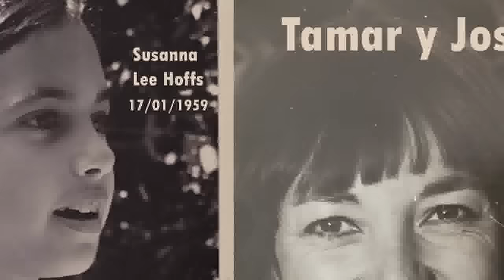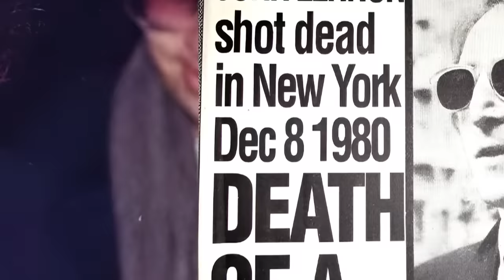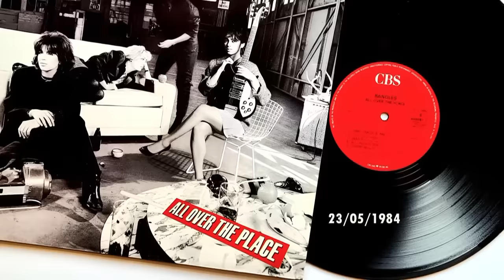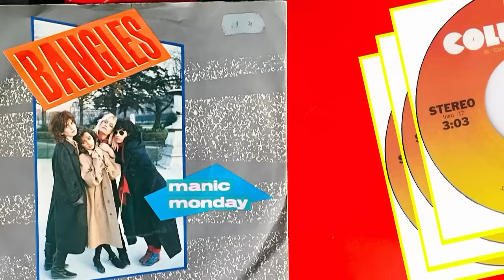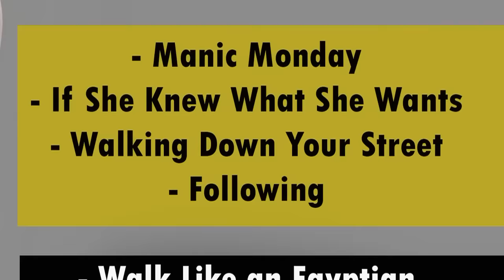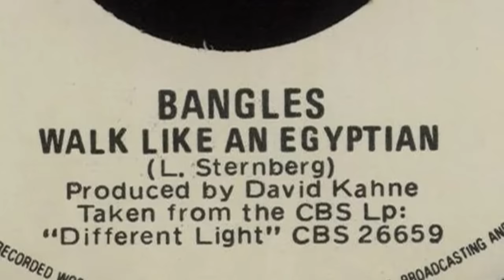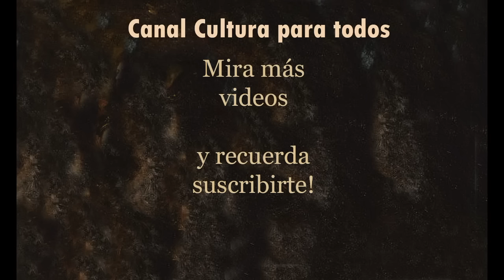Una de las cantantes más bellas, y una de las voces más dulces de los 80. Todo lo que no sabías!